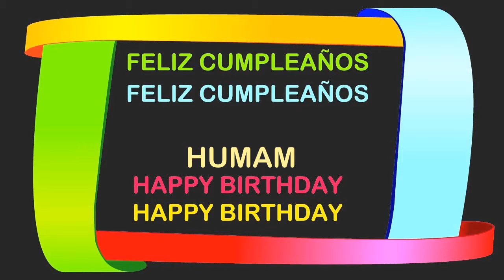Humam Birthday Postcards & Postales